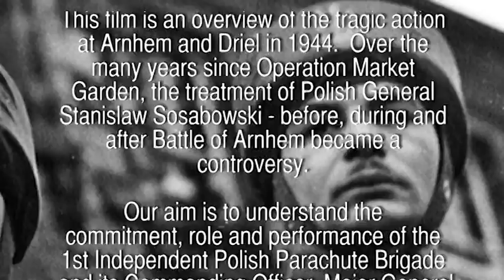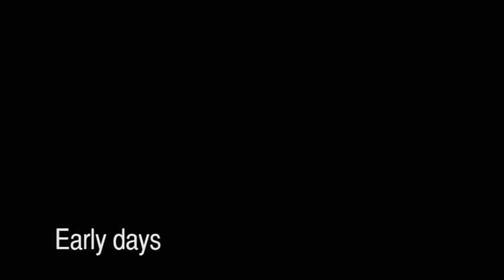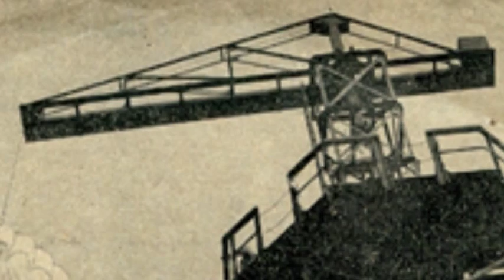A debt of dishonour part 1 (interview with Brigade Mjr Tony Hibbert)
Brigade Major (retd.) Tony Hibbert MBE, MC - interview 3rd April 2012